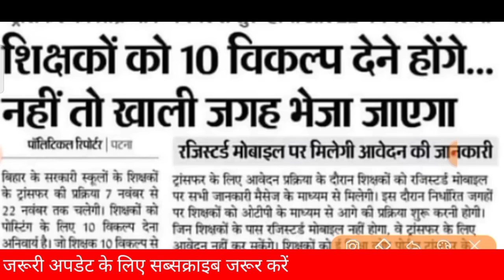सक्षमता 1 पोस्टिंग मामला कोर्ट पहुंचते ही CM नीतीश का सख्त एक्शन सबको ऐच्छिक ही! bpsc govt exam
Others related topics which is covered in this video as below___